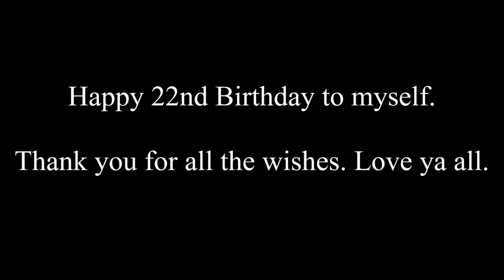22nd Happy Birthday, Muhammad Ariff Zaini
Thank you for all the wishes. Love ya all.